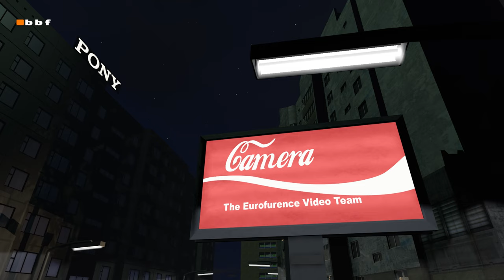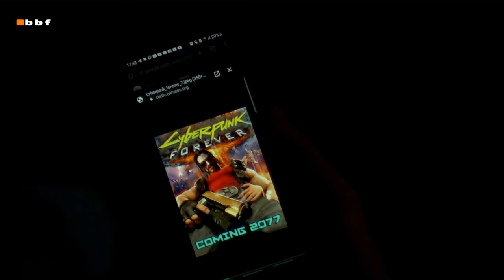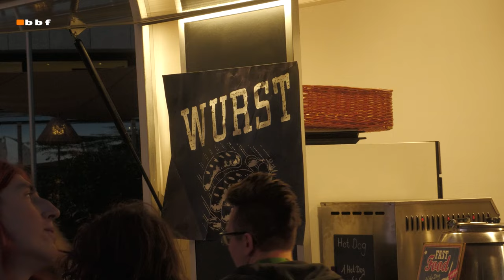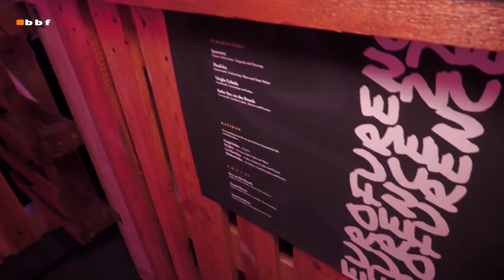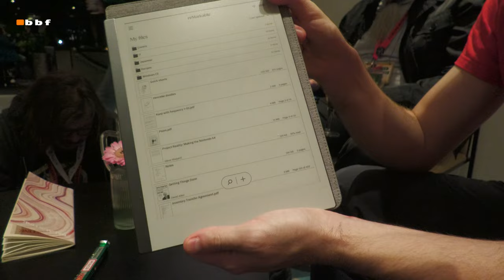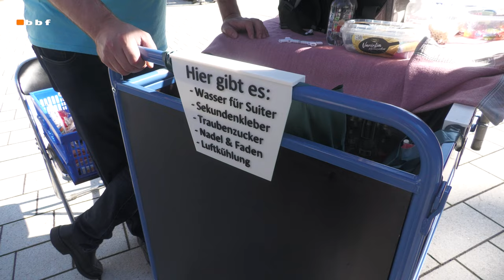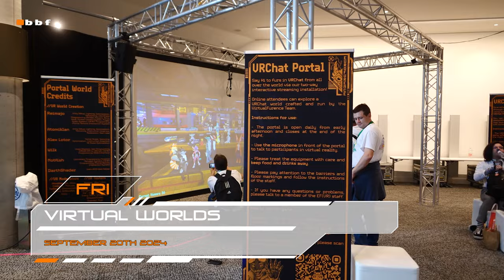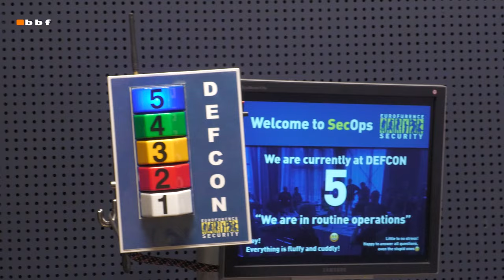Eurofurence 28 - Full Length Convideo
Back in Hamburg with 5200 attendees, it's Eurofurence!